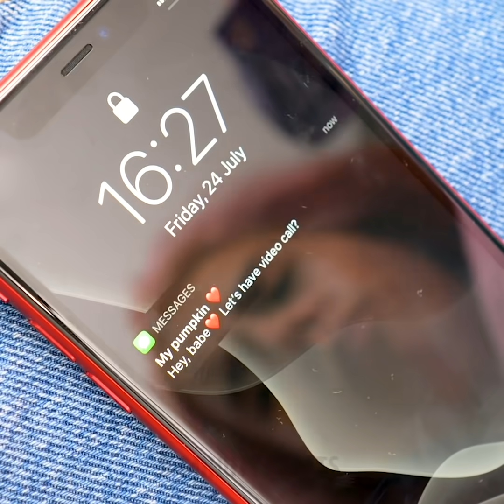Fantastic BEAUTY IDEAS For Busy Girls || Secret Girly Hacks by 5-Minute DECOR!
We know how to make you a star! In this video you'll find genius makeup hacks, clothes transformation ideas, and beauty secrets every girl should know!

TIMESTAMPS:
00:11 Life hacks for a bad hair day
01:35 Crazy girls' tricks
03:00 Smart idea with your bra
04:29 Useful makeup secrets
06:35 Clothes transformation ideas
08:56 Cool outfits for girls
10:38 Unusual makeup hacks